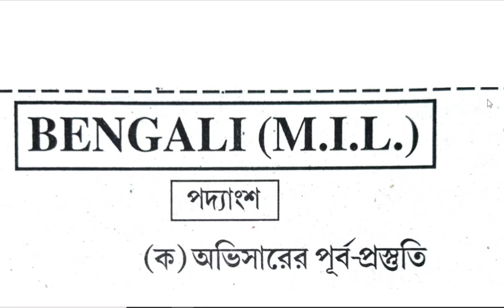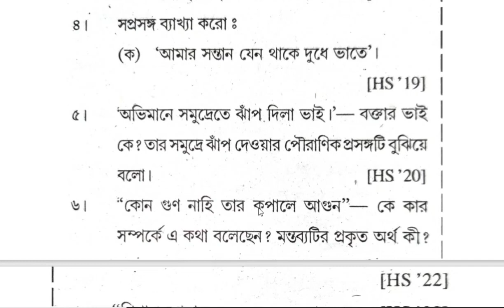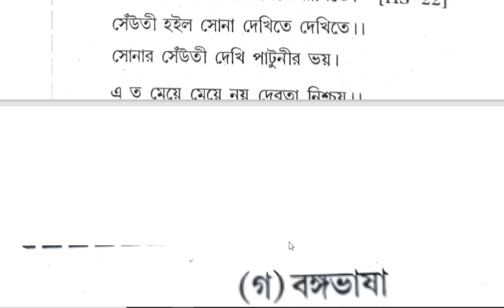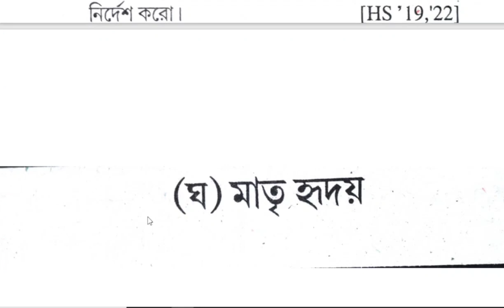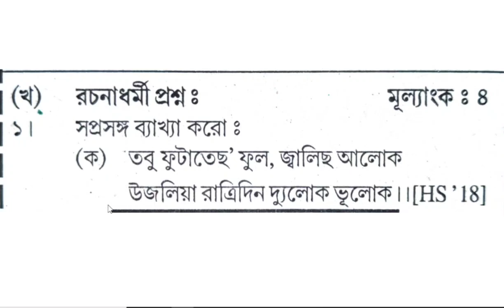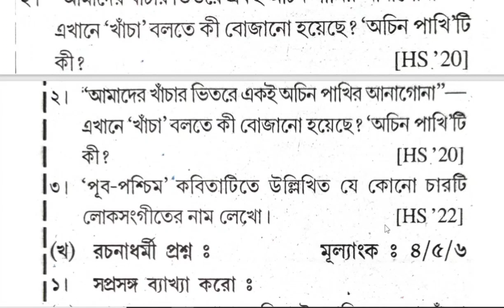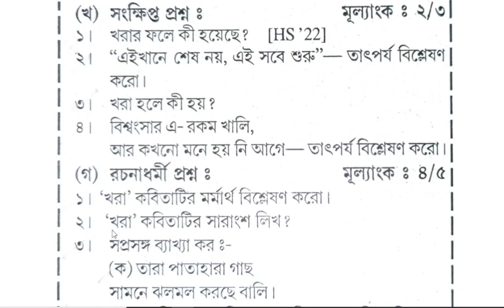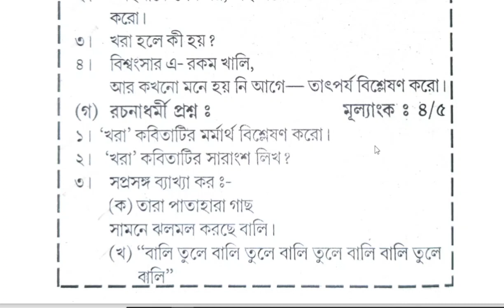hs bengali suggestion 2023||class12 bengali suggestion 2023||AHSEC Exam 2023 bengali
If you like this video then share with friends in Sanskrit to my channel.